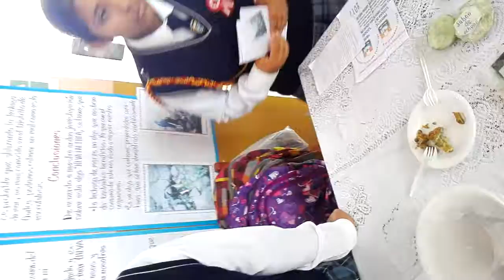"ULVA LACTUCA"LECHUGA DE MAR ALTERNATIVA A LA ANEMIA INFANTIL EN QUILCA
PROYECTO PRESENTADO: ESTUDIANTES NOEMI MENDOZA PAUCAR ,FLORES SILVA, Edith Meliza Y VILCA QUISPE, Isabel Fiorella